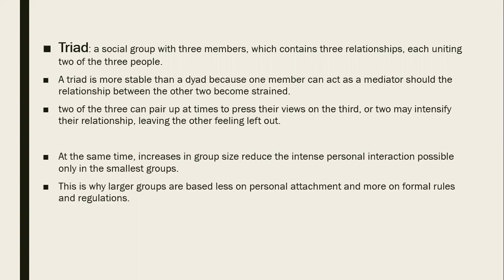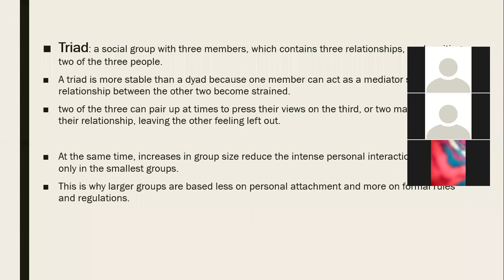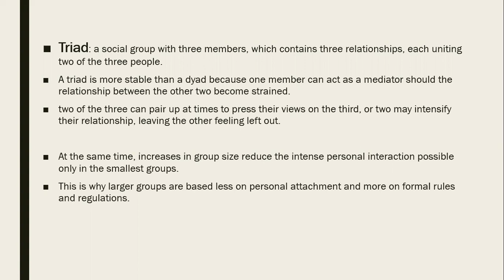Group Size (Dyad and Triad) - Social Groups- in Urdu and English with Examples